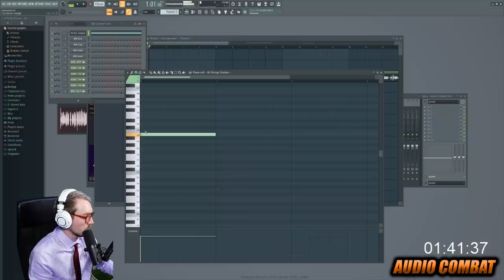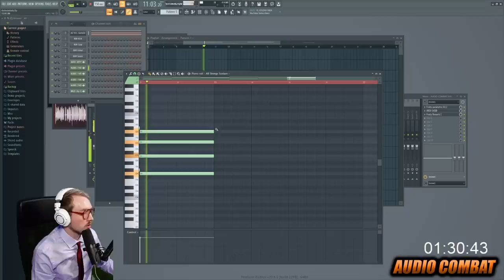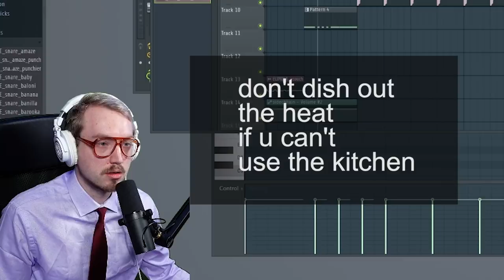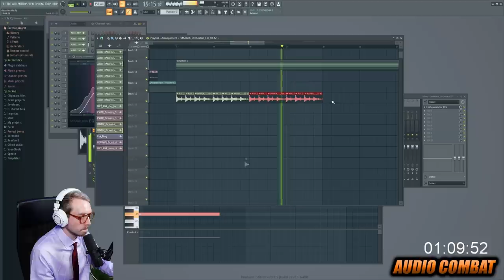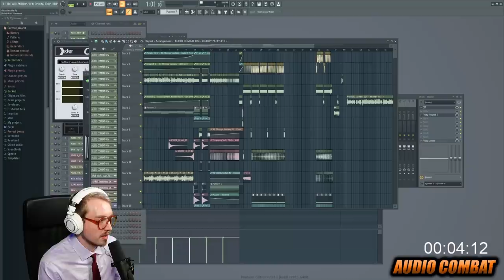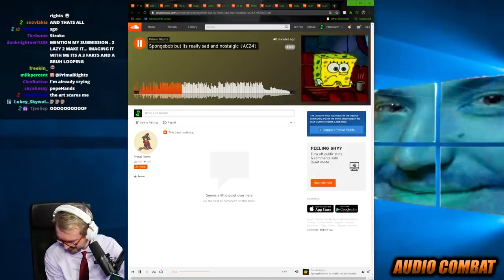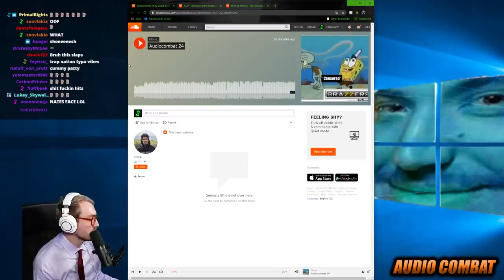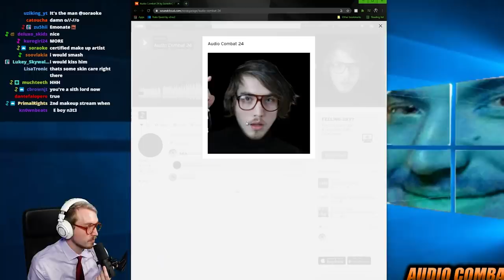Preparing The Krabby Patty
hans zimmer is a psytrance DJ